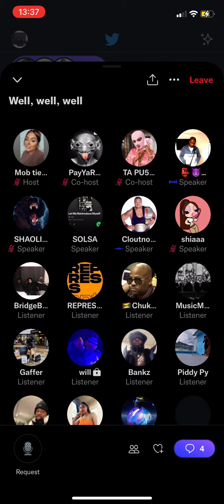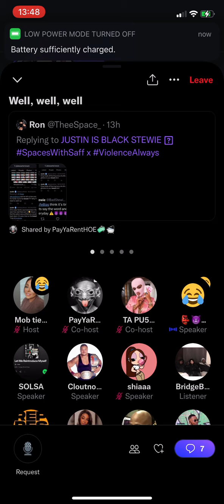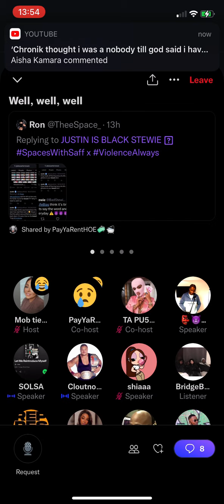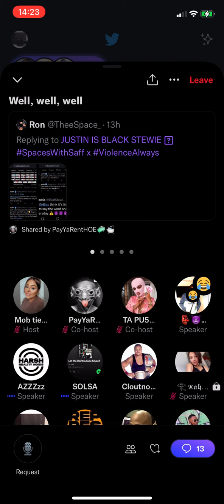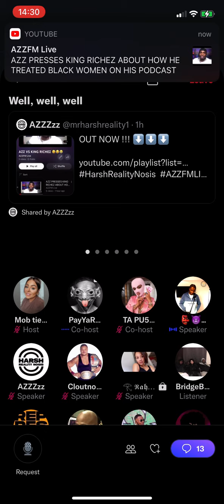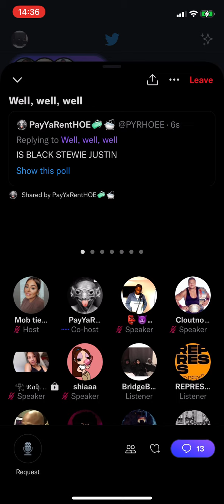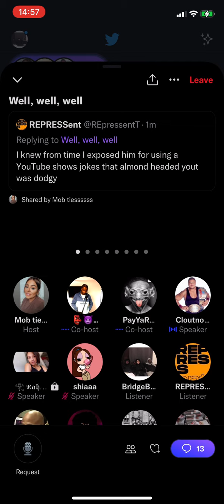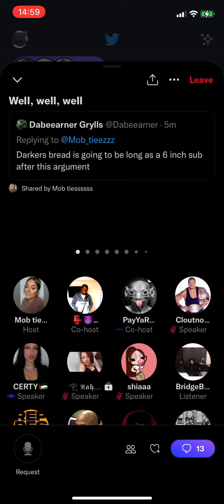SOLSA DEEP IN THE PITS OF HELL EXPOSED BY @taxmantempzbbm @azz916 and CLOUTNOCHASER 😂🤣🔥